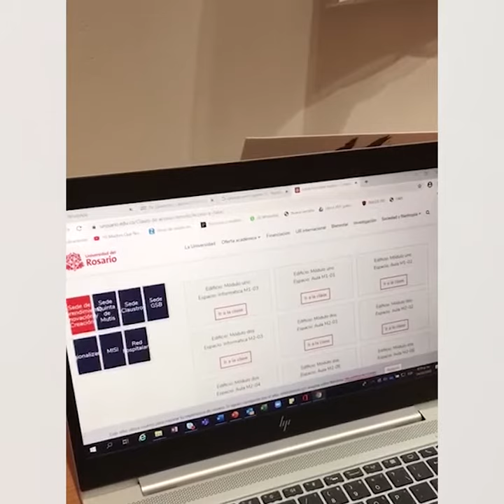Acceso remoto - Facultad de Economía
La virtualidad es una oportunidad para unirnos más como familia rosarista y seguir adelante construyendo país.